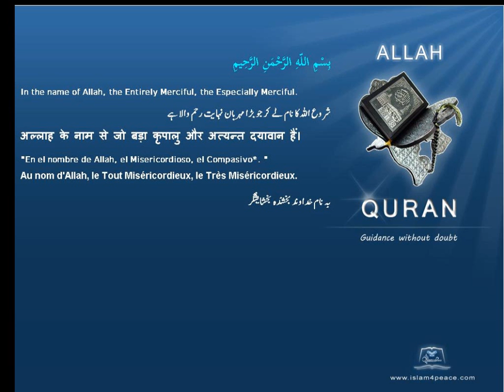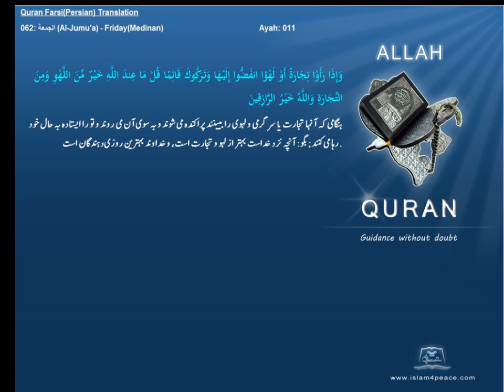Quran Farsi Persian Translation 062 الجمعة Al Jumu'a FridayMedinanIslam4peace com